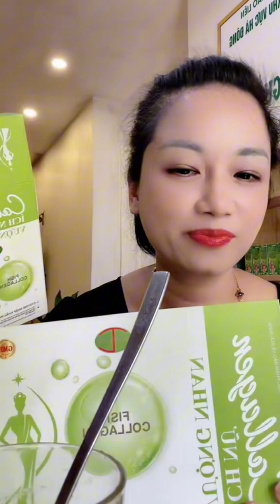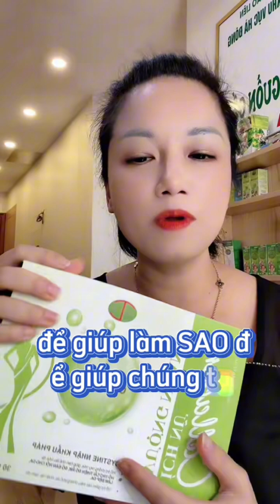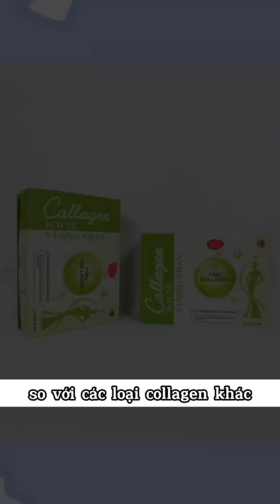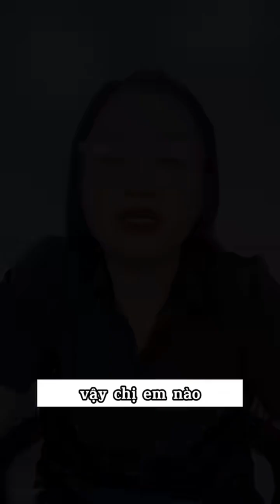Colagel ích nữa vượng nhan dạ thảo liên